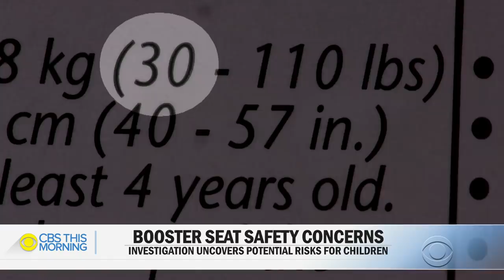Is your child's car booster seat safe?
A new investigation raises serious questions about some safety claims made by the maker of a popular car booster seat for children. Video obtained by ProPublica shows a child-sized dummy being violently tossed around in an Evenflo booster seat during a side crash test. The seat is currently on the market. Kris Van Cleave breaks down ProPublica's investigation into the matter.